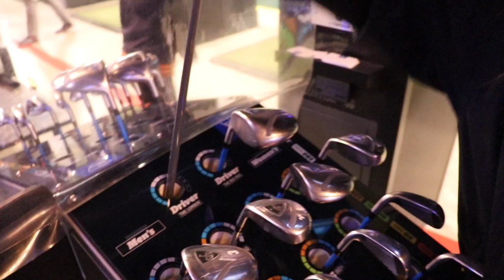Beverages & Bombs | TopGolf Vlog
Whaddup guys - early upload this week!!! And guess what...there's another vlog coming Friday!

Hope you enjoy the vlog - nothin better than topgolf with your best buds!